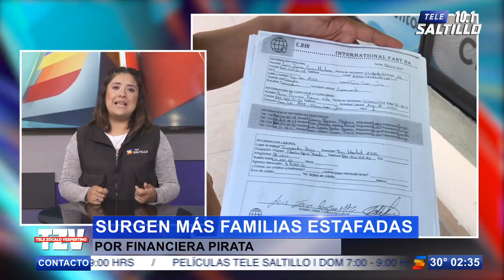Surgen más familias afectadas por financiera pirata en Saltillo